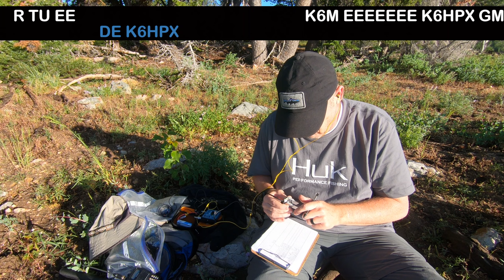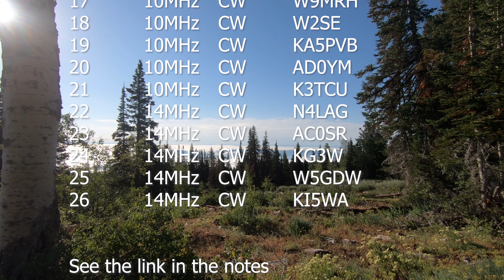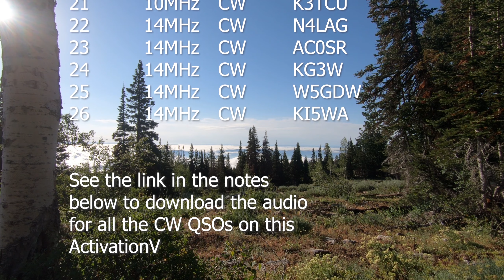Out-of-State SOTA activation - Bridger Peak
I decided to pack light for my trip to Utah and so I only took my MTR3b along for the journey.  It performed quite well on Bridger Peak W7U/NU-053 overlooking Bear Lake Idaho/Utah.  This summit is right on the Idaho/Utah boarder not far from where I grew up.  Super fun Summits on the Air activation and only the second time Bridger Peak has been activated.